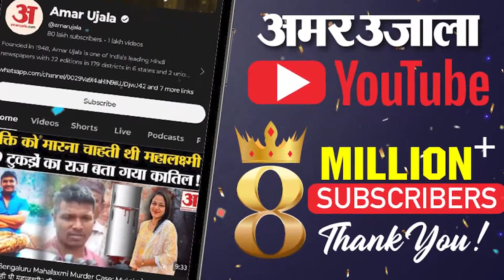Rajasthan Politics : CM Bhajanlal का बना रहे थे मजाक, नेता प्रतिपक्ष खुद भूले प्रत्याशी का नाम